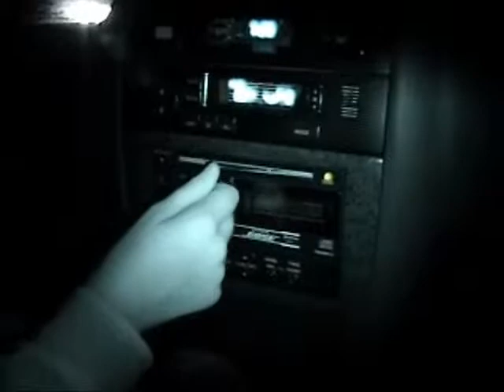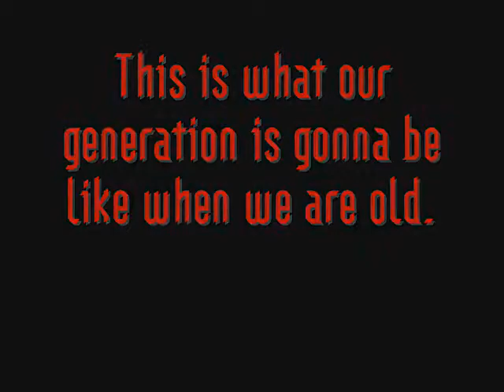The Grim Bloopers 8.5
More randomness. What can i say we are goofy.